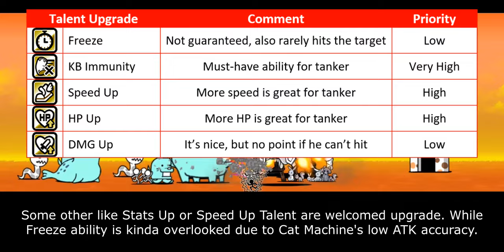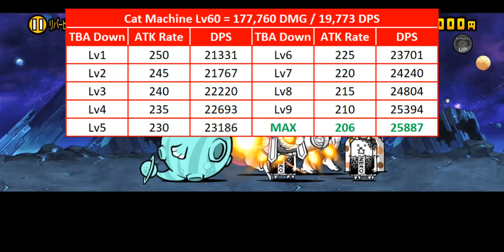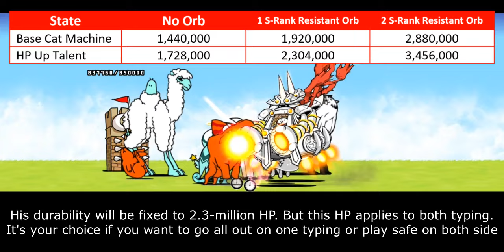Ultra Talent Review: Cat Machine Mk3! (13.4 Update) [The Battle Cats]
i spend 15 dark catseyes on cat machine so you don't have to

00:00 - Unit Intro
01:41 - Ultra Scam Talents
04:40 - The Second Orb Slot
06:22 - Closing Statement
08:22 - Cat Library Entry

About Video:
Ultra Talent/Form video will focus purely to showcase unit's full potential. We will throw every upgrade available and see the final product through the end. By the time you finish this video, you will learn two important information:
1. What you can expect from their Ultra Talent/Form
2. How much investment you need to fully grow them

About Cost Table:
It's used to calculate the overall NP or other item investment needed to fully grow them. All investments are categorized into 5 parts:
1. Basic: What you need to unlock Ultra Talent/Form from Lv50. It always contains 15 Dark Catesyes and evolution material for Ultra Form.
2. Primary. The bare minimum to reach the ideal Ultra Form/Talent
3. Secondary. Supplementary investment that doesn't as important as Primary, but still contributes to final product. Ideally, you want to purchase everything in Primary and Secondary
4. Optional. Generally good investment, but it's unrelated to final product or just give small benefit
5. Not Recommended: It's bad investment, sometimes worthless.

About Personal Score:
It's my own personal score about how important Ultra Talent/Form is.
- 1 Star: It's borderline scam. You gain nothing from this investment
- 2 Star: There is clear change and improvement but it's not enough to justify the investment. Mostly either the final product is situational or easily replaceable
- 3 Star: It's good investment but I don't find it appealing or interesting
- 4 Star: A staple final product. Easily change the unit to heavy top class. You can't go wrong with this investment
- 5 Star: The ideal Ultra Talent/Form. Change the unit to the meta unit. Personally I recommend this investment.

- Boomerang Cat True Form: TBA
- White Rabbit Ultra Form: TBA